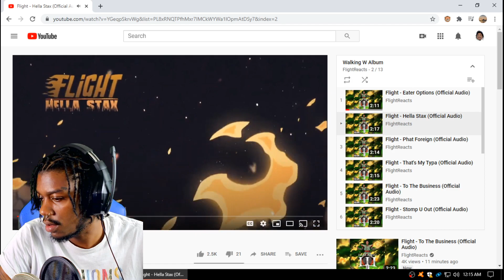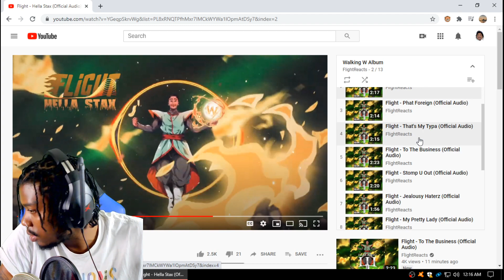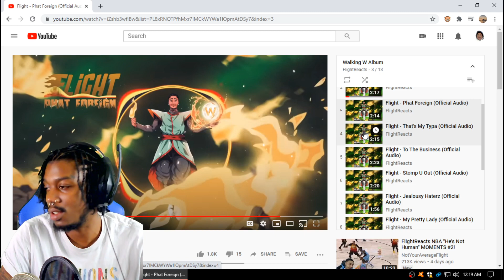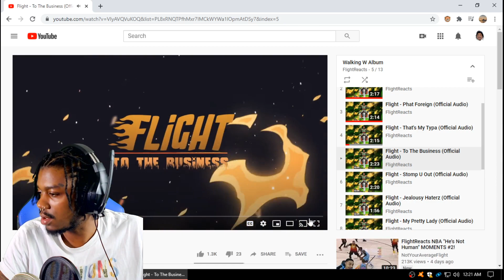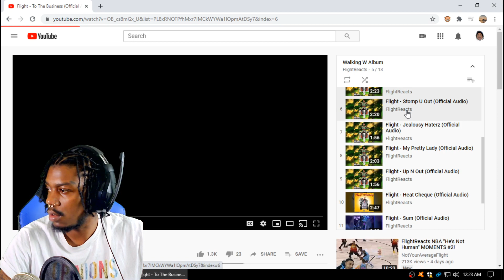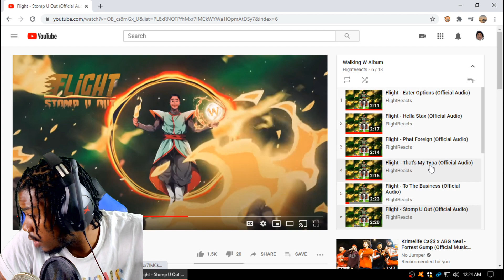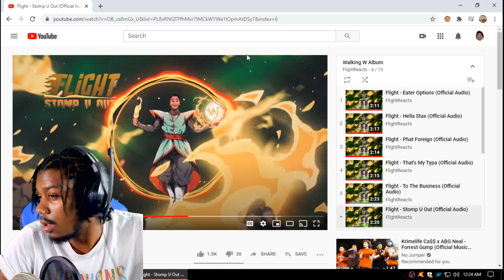Is Walking W a W? 🔥 🗑 Flight - Walking W Album Review & Reaction! REACTING TO WALKING W PART 1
New Flight Reacts ALBUM - Walking W out now!